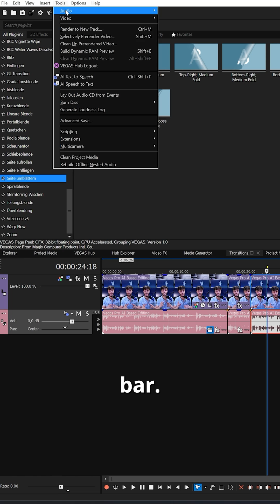AI Text-Based Editing| Easy Tutorial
Curious about the AI Text-based Editing feature?

In this video, we demonstrate how easy it is to edit videos with it. A blooper turns into a polished scene in just a few clicks!